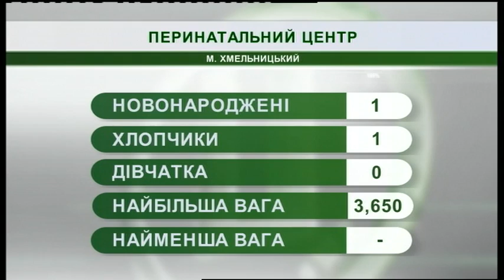08.01.2019. Новини. 07:30